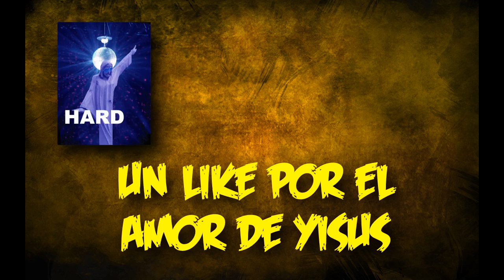LLUVIA DE ZOMBIES EN CUZTOM ZOMBIES!! RAINY DEATH! (CAP 1)